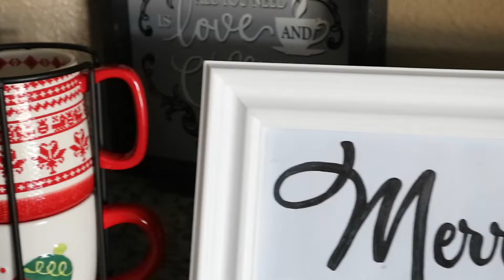Holiday decor home tour 2018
Welcome to our 2018 holiday home decor tour! Hope you  all enjoy. Thank you all for the love and support you have shown our family this year!